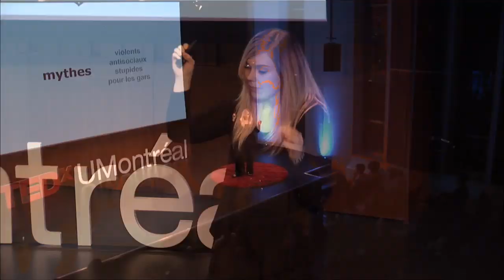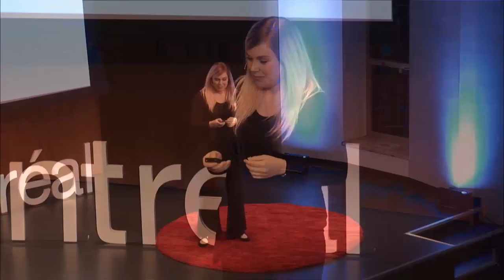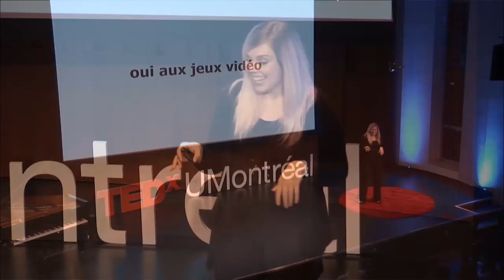Why you should care about your kids' gaming life | Stephanie Harvey | TEDxUmontreal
Video games are not "bad for you". Here's why! Discover a new way to approach playing video games Stephanie “missharvey” Harvey is a five-time world champion in competitive Counter-Strike (CS:GO),
and longtime female pro-gaming icon. Stephanie currently plays video games professionally for
Counter Logic Gaming (CLG Red), a Tier 1 Organization owned by the Madison Square Garden
Company (MSG). Formerly a game designer for Ubisoft Montreal, having notably been part of
development for Prince of Persia: The Forgotten Sands and Far Cry Primal. Her fifteen years in
esports as a player and seven years in the industry as a developer awarded her a Forbes “30 Under
30” title in 2014, and one of the BBC “100 Women Of 2016.” She also won Canada’s “Smartest
Person” Season 3 on CBC and was voted Quebec City’s “Personality of 2017” by ICI Radio-Canada
television channel.
Stephanie is currently a professional gaming ambassador for; Intel, Omen by HP Canada, Samsung
Canada, Bell Canada, L’Oreal Hair and DreamHack Montreal.
Social Handles:
youTube.com/missharvey This talk was given at a TEDx event using the TED conference format but independently organized by a local community.